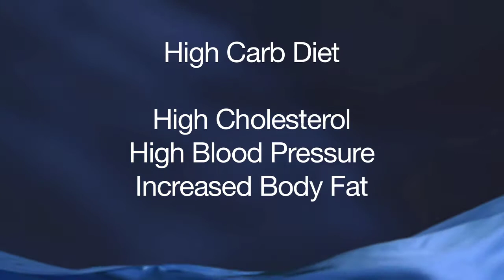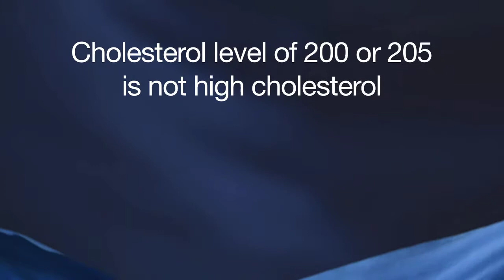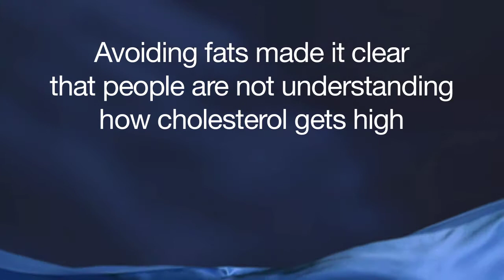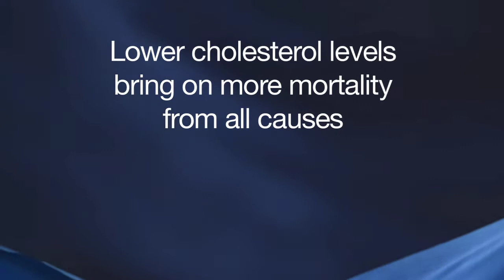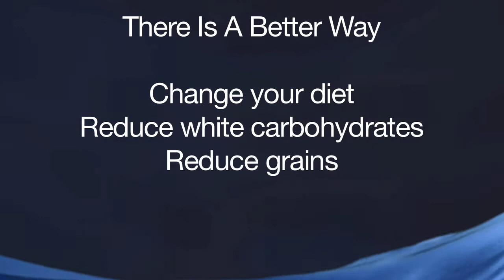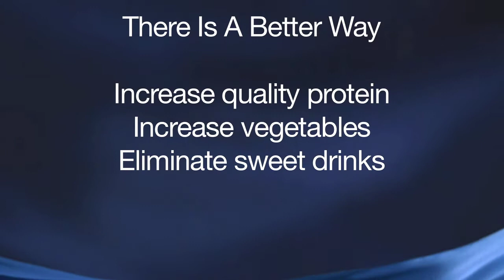Cholesterol Myth or Facts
Cholesterol, the modern health villain, is actually a naturally-occuring lipid (fat) that is absorbed by the body from your diet and also naturally produced in the liver. Cholesterol circulates in the blood system and is critical to life. KC Craichy shares what cholesterol does in the body and presents straight forward strategies to help manage cholesterol levels.